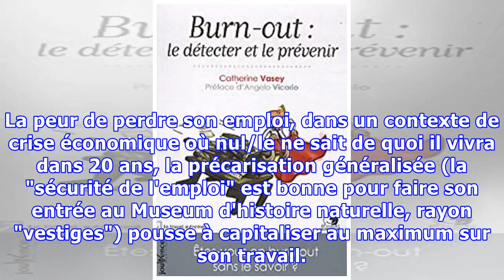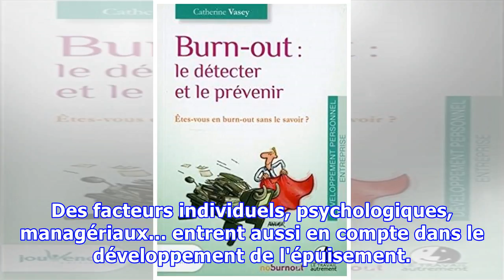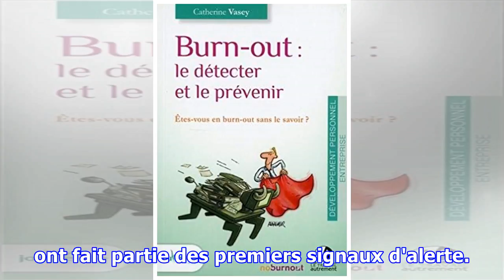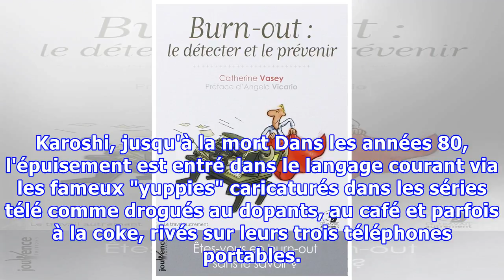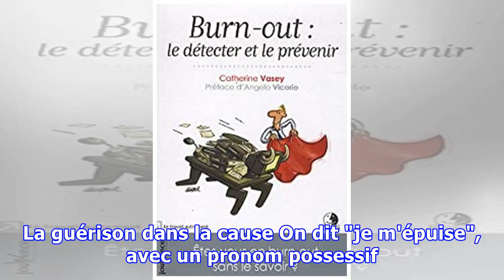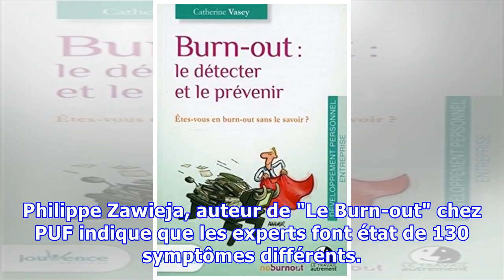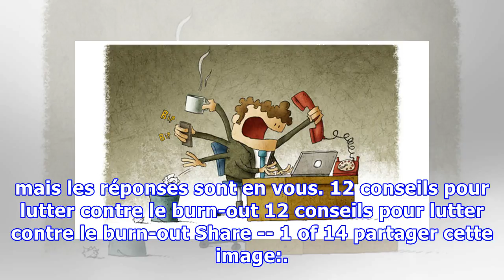Êtes-vous en burn-out ?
SANTÉ - Alors que Benoît Hamon propose la reconnaissance du "burn-out" comme d'une maladie professionnelle, chaque jour, de nouvelles personnes se déclarent atteintes par ce syndrome d'épuisement professionnel. Et vous? Un contexte difficile, une pression accrue Dans un environnement ultra concurren...